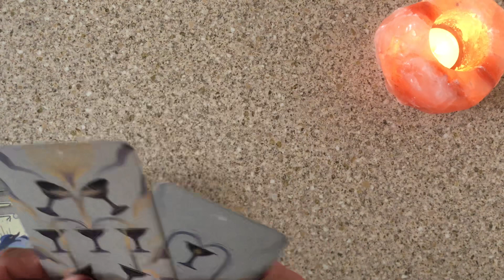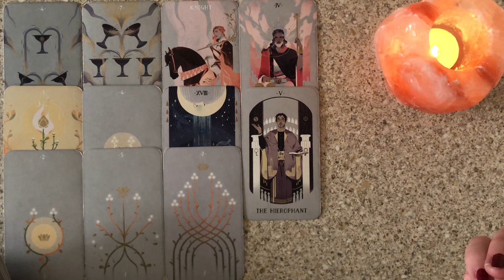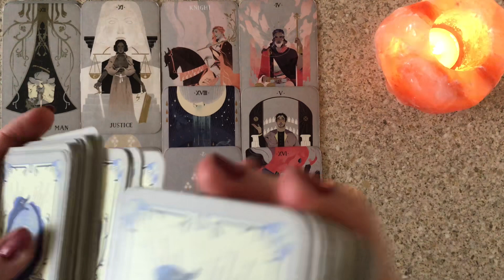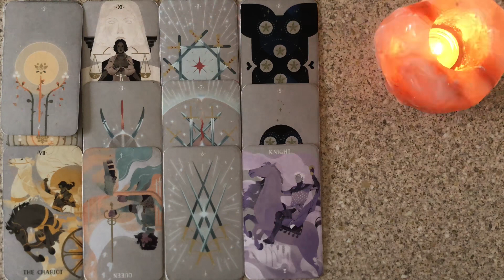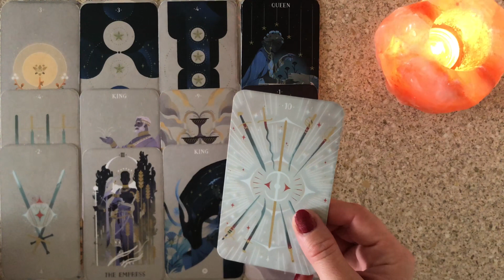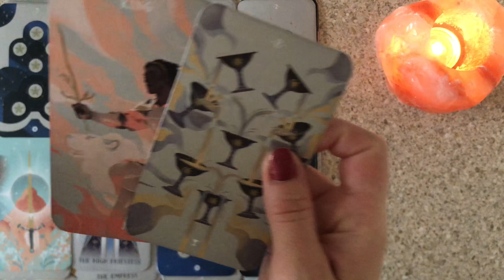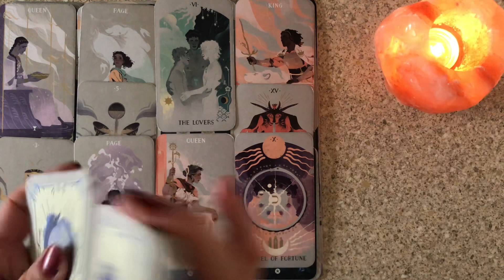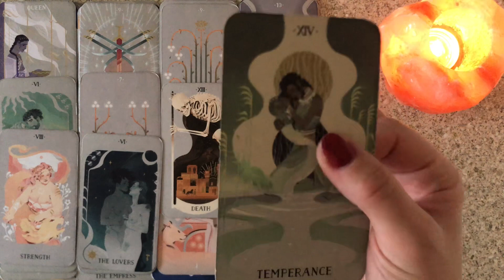THE WORLD TAROT NEWS: This New Year, Party Like It’s 1999 & Be Emotionally Stunted Like THEM?!